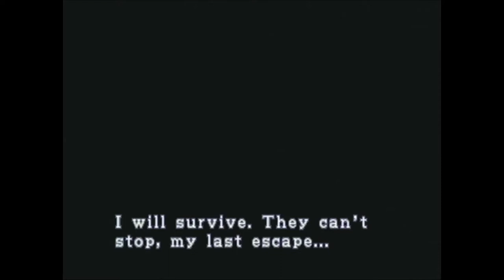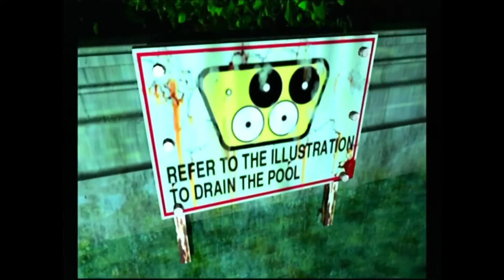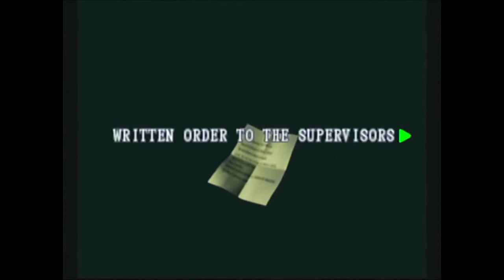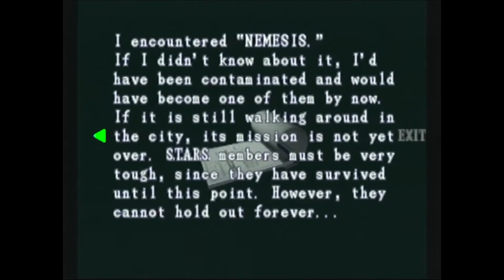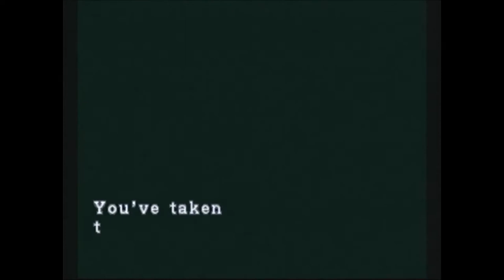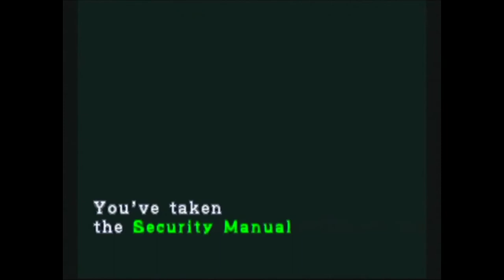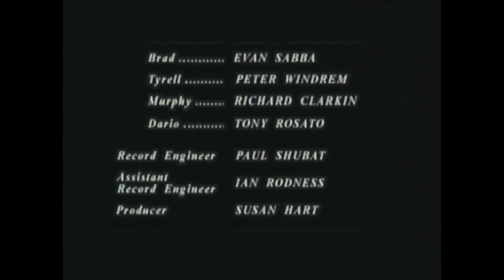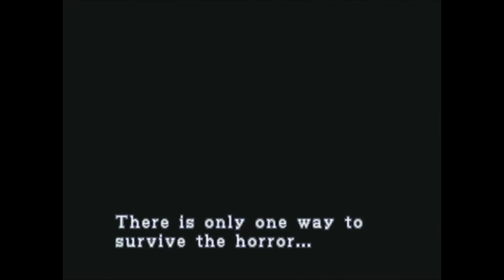Resident Evil 3: Nemesis - Episode 4 (Finale): Jill & Carlos' Last Escape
Finally, after Nemesis was killed and goes to visit dying land, Jill Valentine and Carlos Oliveria finally escapes Raccoon City before it get's destroyed completely.

BBFC: 15

This was played on Nintendo GameCube.